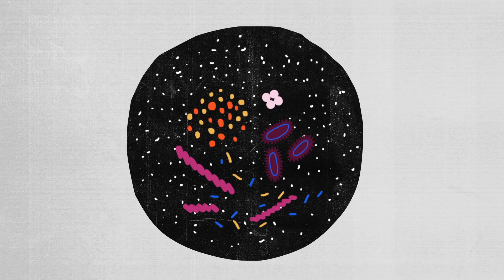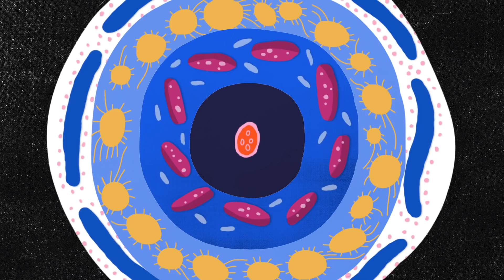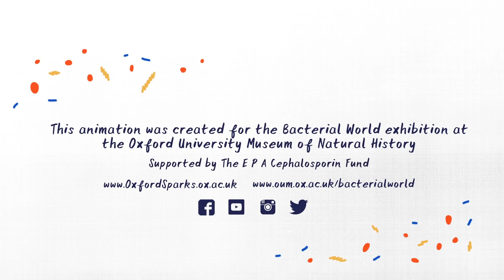Bacteria Safari: The forest on your fingernail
What on Earth can tiny microorganisms tell us about the animal and plant life around us? Bacteria are tiny organisms that exist everywhere; including on us! Because of their variety, tiny size and speedy reproduction, we can study their complex interactions and dynamics far more easily than would be possible with much larger animals and plants. We can apply what we learn from studying bacteria, unpicking and understanding the impacts of a variety of factors, to larger scale habitats and species.